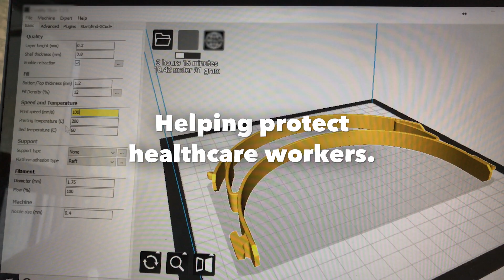Baskin-Robbins Pint-Sized Heroes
Across the country, amazing kids are proving you don’t have to be a grown-up to step up. Care package-creators. Face-shield makers. Even art auctioneers. They’re what we like to call Pint-Sized Heroes.

Together, we can all honor these amazing kids and the great work they do. We’re inspired to step up and make an impact in the communities we serve. We hope you’ll be inspired to contribute in ways big, small, or pint-sized, too.

Know any Pint-Sized Heroes in your community? Visit pintsizedheroes.com to let us know about any young people who are making a big difference, and we might just feature their story.